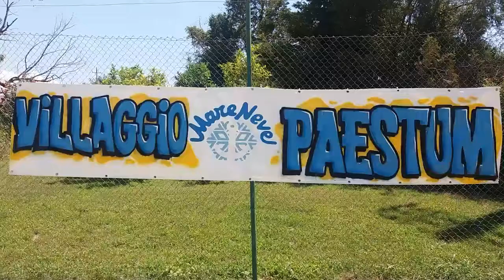ANIMAZIONE CHE FA BALLARE TUTTI